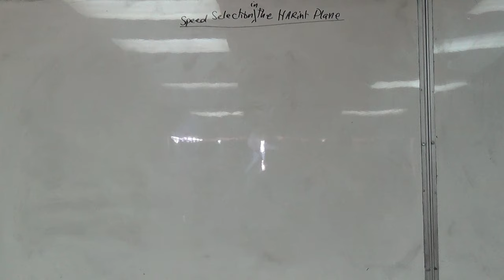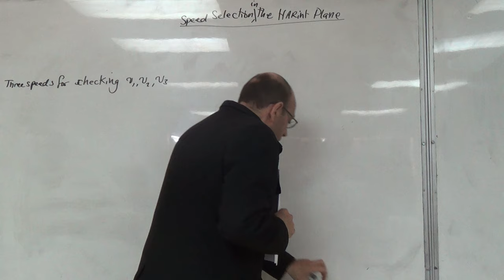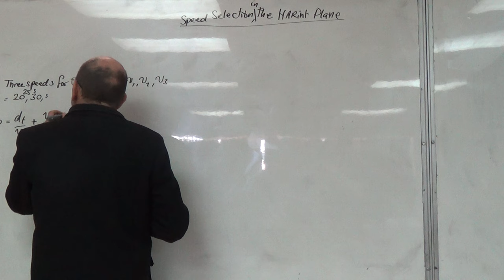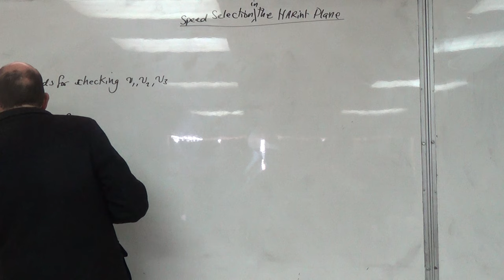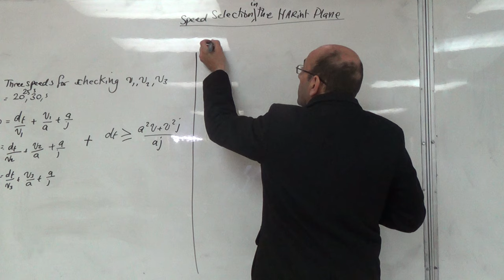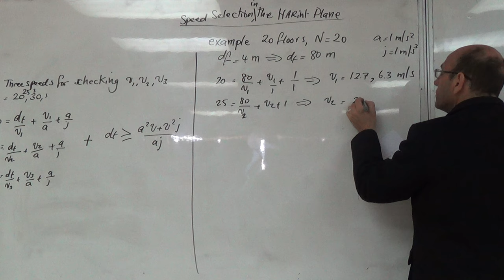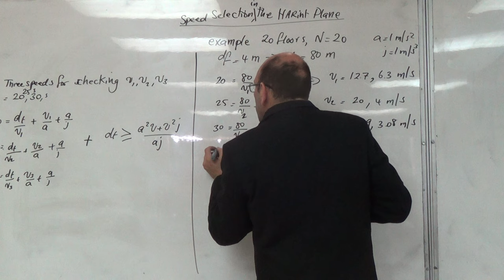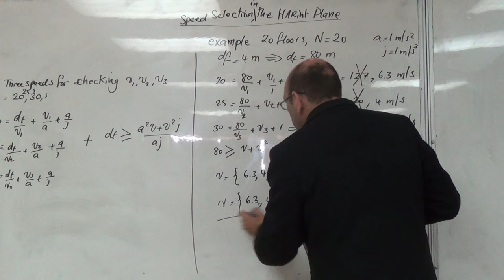Further Notes on Finding the Three Speeds for the HARint Plane, 22/3/2016